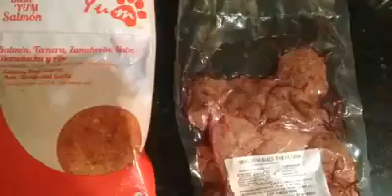Nuestros bichos degustan dieta Yum - Diéresis animal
Los chicos de Piensos Silvestre de Alcoy nos han pedido que colaboremos en el evento de degustación de dieta Yum. Ya que no podremos asistir, la hemos probado en casa. ¿Les habrá gustado?